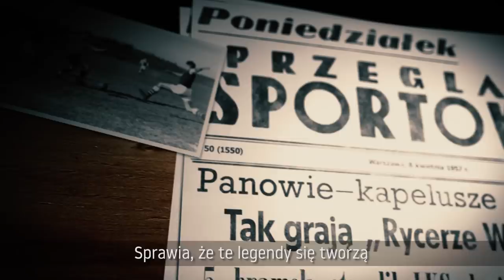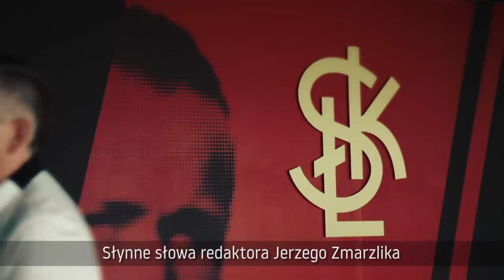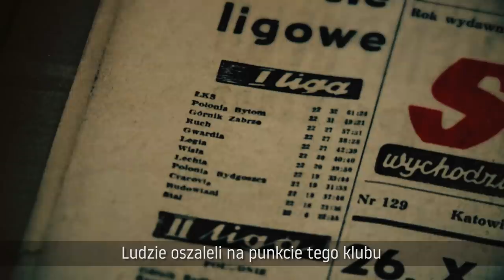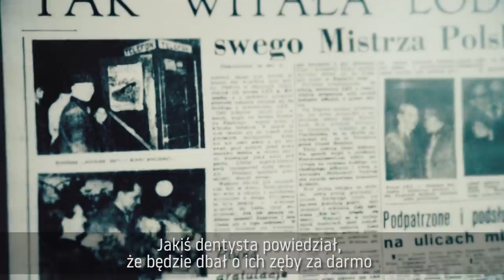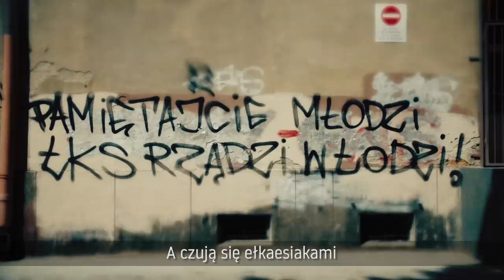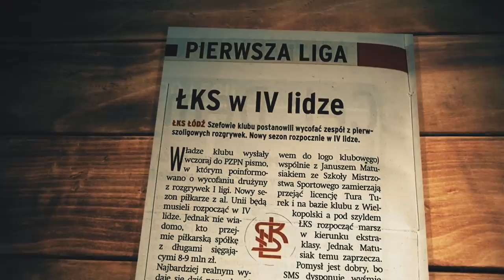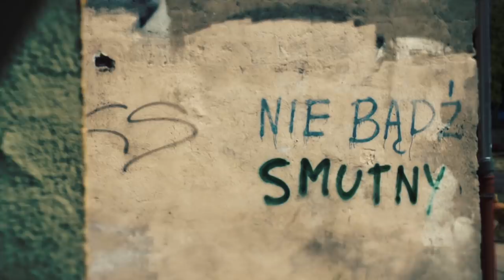Rycerze Wiosny | ŁKS Łódź | ESA Films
Mecz, który stworzył klubowe DNA. Spotkanie wciąż żywe w pamięci kibiców. Legenda, która sprawiła, że ponad stuletni klub sportowy stał się prawdziwym fenomenem, zrzeszającym całe pokolenia mieszkańców miasta.

„Rycerze wiosny” narodzili się w Zabrzu 7 kwietnia 1957 roku. To wtedy piłkarze ŁKS-u pokazali, co znaczy łódzki charakter. Grając w osłabieniu przez większość meczu, rozbili ówczesnego mistrza Polski, Górnika, 5:1. Mecz sprawił, że prasa okrzyknęła piłkarzy z Łodzi przydomkiem, który funkcjonuje do dzisiaj.

Rok po pamiętnym spotkaniu, ełkaesiacy znowu pojechali do Zabrza. Tym razem odnieśli „zwycięski” remis 0:0. Do Łodzi wracali już jako mistrzowie Polski. To był pierwszy triumf klubu w lidze, co zapewniło trenerowi i piłkarzom tamtej drużyny stałe miejsce w historii klubu. Na kolejny taki sukces kibice musieli czekać 40 lat.

Ełkaesiacki charakter przydawał się nie tylko na boisku. Najtrudniejszą próbę kibice przeszli kilka lat temu, kiedy nie było wiadomo, czy klub będzie istniał. Biedy i źle zarządzany ŁKS nie był w stanie dokończyć sezonu w I lidze. Klub upadł i rozpoczął odradzać się w IV lidze. Chociaż ŁKS nigdy nie grał na tak niskim poziomie, mógł liczyć na wsparcie kibiców. Towarzyszyli swoim piłkarzom we wspinaczce na szczyt. Obecnie klub znów gra w Ekstraklasie.

Najtrudniejszy czas dla klubu to także dowód na to, że Łódzki Klub Sportowy to prawdziwy fenomen. Zjawisko wrośnięte w miejską tkankę. To nie tylko historie przekazywane z pokolenia na pokolenie, ale również ludzie, łódzka społeczność, która jest z klubem na dobre i na złe.

Historia:
ŁKS został założony w 1908 roku. To jeden z najbardziej zasłużonych w kraju i zarazem najstarszy w Łodzi polski klub, współtwórca ligi polskiej, dwukrotny mistrz Polski i zdobywca pucharu Polski. Jego barw bronili – reprezentanci Polski, medaliści Igrzysk Olimpijskich i mistrzostw świata.

Sukcesy:
Mistrzostwo Polski – 1958, 1997/1998
Wicemistrzostwo Polski – 1954
Puchar Polski – 1956/57